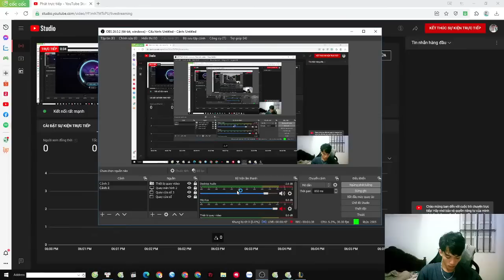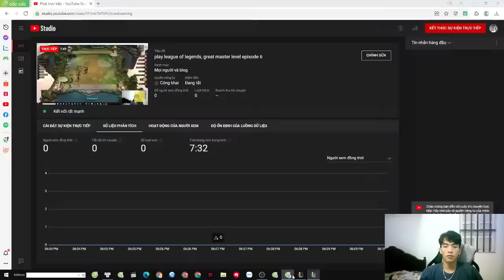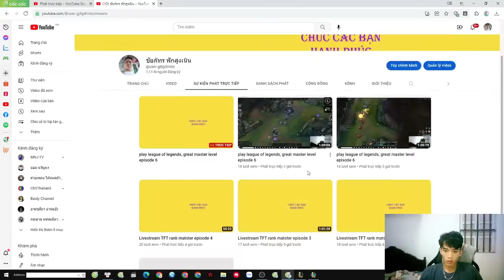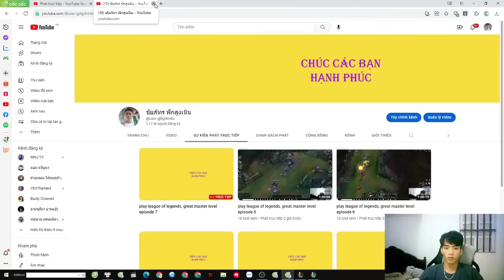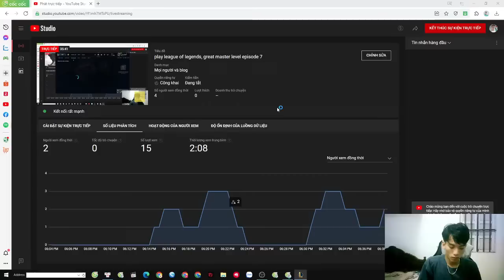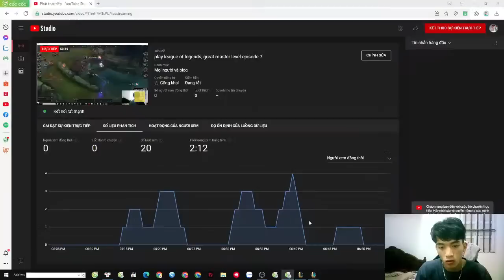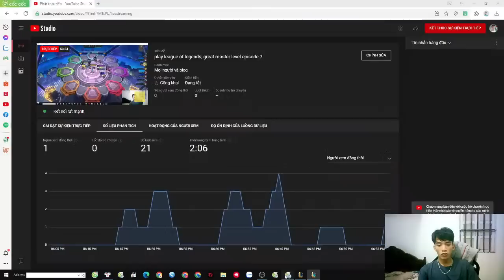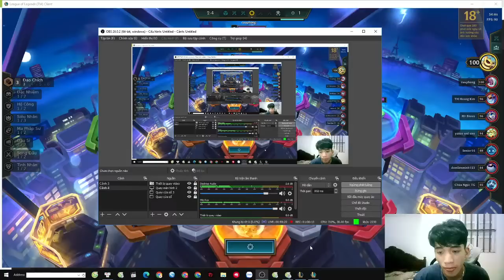play league of legends, great master level episode 7